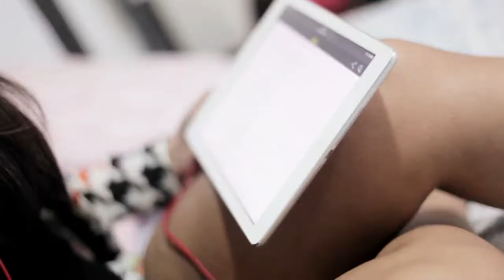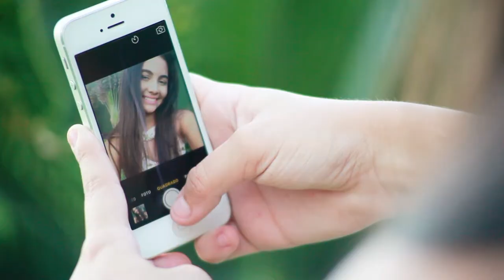Clip 15 anos Ana Lívia Diogenes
Clip 15 anos Ana Lívia